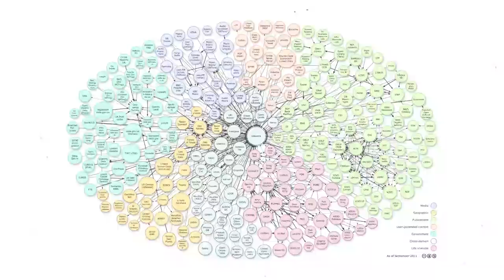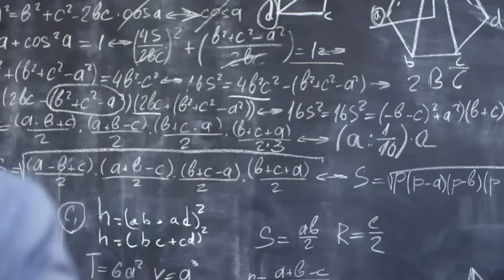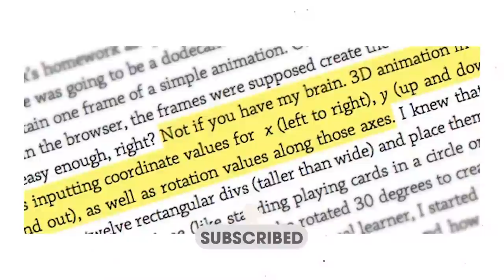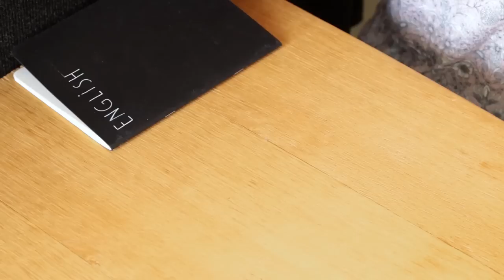HỌC CÁCH HỌC TỪ COURSERA (PHẦN II) | Vu Pham | GIÁO DỤC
Loạt bài này mình sẽ chia sẻ những gì mình đã học được từ khoá học Learning How to Learn của Coursera. Hãy chú ý quá trình học của bạn, đừng ảo tưởng. Và đừng sợ sai.
Cùng tìm hiểu cuốn sách "Doing Good Better" tại:
Ghé Nhà sách Spiderum trên SHOPEE ngay thôi các bạn ơi:
Nội dung:
00:00 - Start
00:13 - Chuỗi thông tin - Chunk
02:01 - Cách xâu chuỗi thông tin
05:58 - Đừng ảo tưởng về khả năng của bạn
Bài viết: Learning How to Learn
Được viết bởi: Vu Pham
Giọng đọc: Việt Anh
Editor: Pinkdot